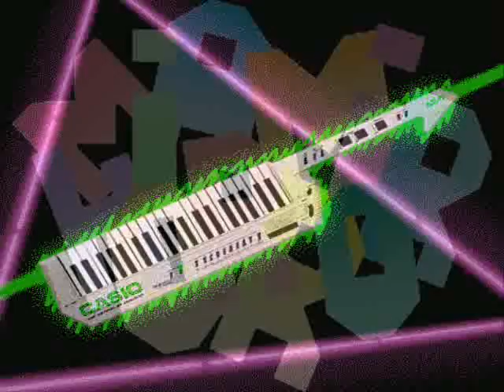i can cook - Grafton primary (miami horror remix)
I can cook miami horror remix